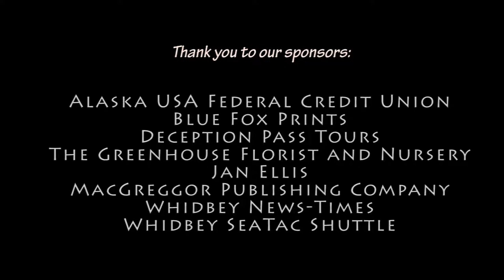Holland Happening Video 3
Get ready! Holland Happening is just weeks away on April 23-25 in Oak
Harbor Washington! We hope you are as excited as we are!